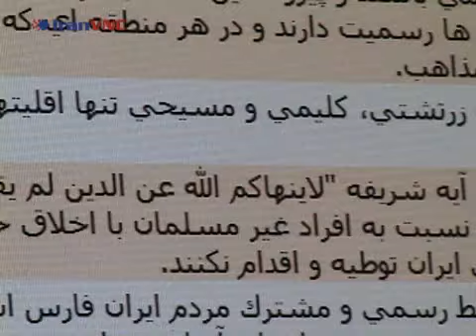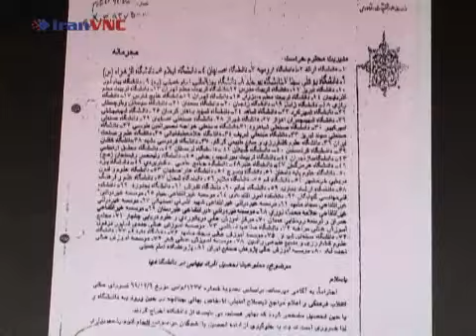Bahai Underground University in Iran (IranVNC.com)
February 22, 2008 - In Iran, the constitution does not recognize the Bahai faith, and universities have not been admitting students who identify themselves as Baha'is. But this largest religious minority in the country has found a creative way to get educated.